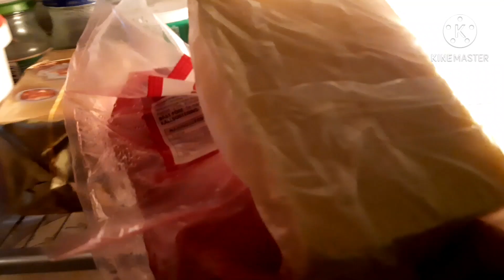มันฝรั่งบดทอดแฮมชีส